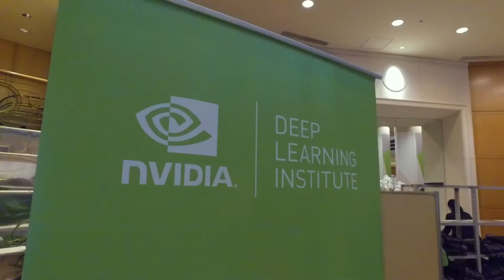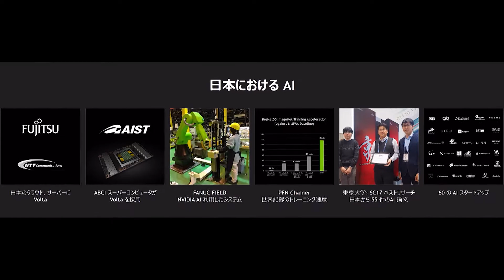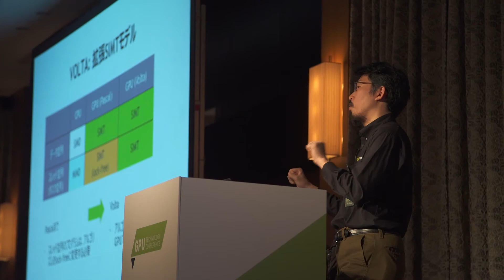GTC Japan 2017 総まとめ動画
今年の GTC World Tour の最後を飾る GTCJapan 2017 が 12 月 12 日（火）、13 日（水）の 2 日間に渡って開催されました。この動画では、約 2 分半で GTC Japan 2017 の総まとめをご覧いただけます。

今年も 4000 人を超える大勢の方にご来場頂き、最先端のディープラーニングから HPC、プロフェッショナルビジュアリゼーション、自動運転など、様々な技術課題について議論されました。特に基調講演は大変ご好評を頂いています。YouTube に公開していますので、ぜひご覧ください

来年もまた日本で GTC を開催し、みなさんとお会いできるのを楽しみにしています。

なお、2018 年の GTC World Tour についてはこちらをご確認ください